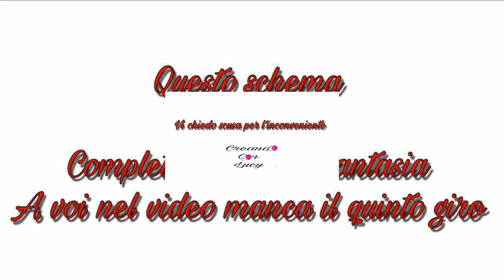Baktus autumn sunset giro mancante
Vi chiedo scusa ,in fase di montaggio ho tralasciato uno spezzone,per chi non ha mai fatto il puinto fantasia presente nel tutorial potrebbe essere un problema,lo schema che vi sto dando è preso dal web ed il quinto giro è quello mancante nel video .grazie ciao da Lucy